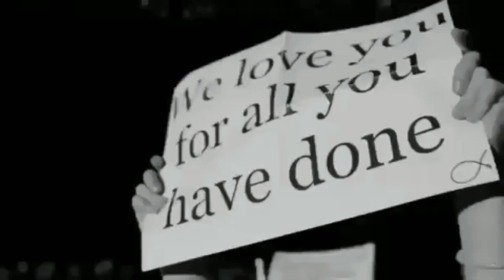9yearsofonedirection ONE DIRECTION - 9 years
I don’t own anything, i don’t own the edits.
1 day to late sorry 😝